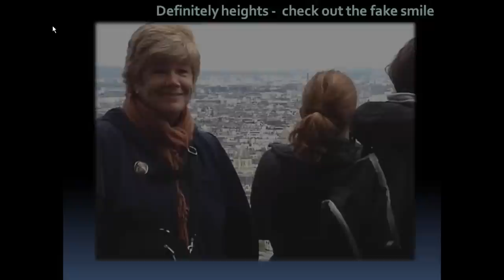Our Five Days in Paris.avi